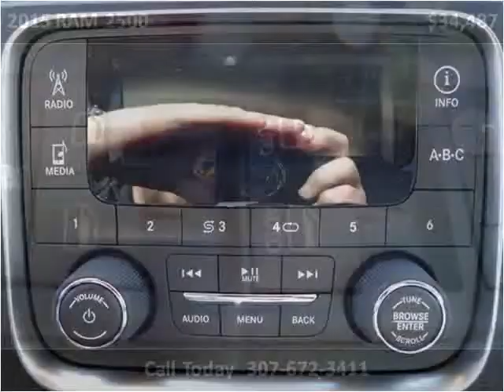2015 RAM 2500 New Cars Sheridan WY